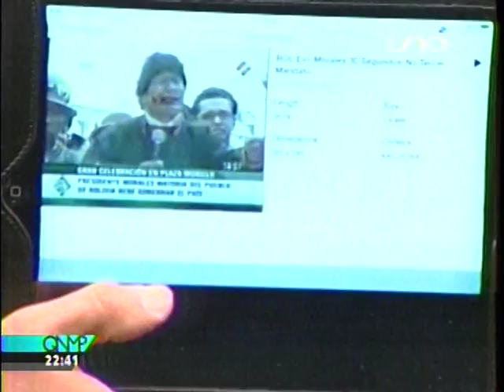TutoQuiroga Candidato Presidencial 2014 en QueNoMePierda Cochabamba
El exPresidente Jorge Tuto Quiroga Ramirez conversa sobre su actual postulación a la presidencia de Bolivia, emisión de 12 de mayo de 2014